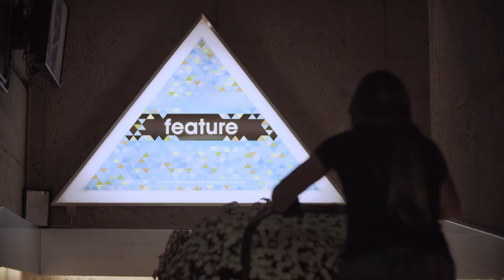Proudly Edmonton - Muttart Conservatory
Muttart Conservatory Grower, Sarah Birmingham, shares her passion for plants and the people who visit the Edmonton attraction everyday.

A defining feature of Edmonton’s skyline with striking glass pyramids rising from the river valley, the Muttart Conservatory is one of the City's most popular attractions and sets the pace for plant science in western Canada.